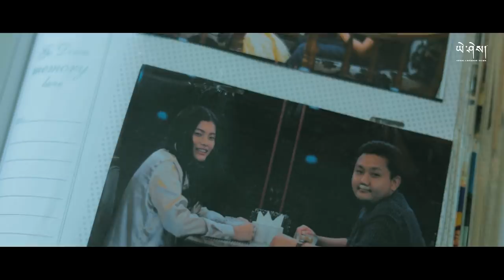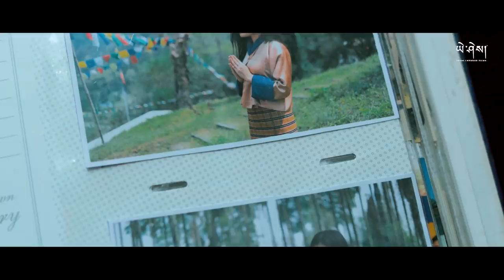RANGWA - Phase to Face Band | Music Video | Yeshi Lhendup Films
RANGWA
Cast :
- Kinley Choki (Female actor)
- Kinley Duba (Male actor 1)
- Abinash Magar (Male actor 2)
Child Actors :
- Meesam Samang Subba
- Osel Phuntsho

Mixing & Mastering : Lwihwr Recording Studio, Kokrajhar, Assam
Performed by Phase to Face Band
Video : Yeshi Lhendup Films
Subtitle Translations : Sonam Penjor

SPECIAL MENTION :
Baby Floyd Band
Dimple (Makeup Artist)

SPECIAL THANKS
Gelephu HSS
Sershong  Lhakhang
Pool Cafe
Twin Dragon Resort

🎶🎶🎶🎶 LYRICS 🎶🎶🎶🎶

Soyala ...
Nge sem dhi sho su nu ...
Dha gadhay bay len na
Bhu nge ghi sem ...

Tharingsa ...
Dhoe ru ra choe nge ghi ...
Noksam na dhue ata
Dhoe na mae ...

Sem ... rangwa mindhu ...
Choe thong bhi nyim lay ...
Lue drenba mindhu ...

Namjaghi chhab ... dhi Rangzhin enn ...
Ya gang lu khaw chha ni Rangzhin enn …
Sem nye chi thuen ni ... Rangzhin enn ...
Nge sem dhi Rangzhin bay choe lu sho ...

Sem ghi Rangzhin ... enn

... music ...

Shalay sha wii nyimai
Yoezer choe ghu phob dha

lhaye yue ghi khandrom zum bay thong mae ...

Dhue ... ata choe ghi ...
Gazum toem da ...
nge ghi sem dhi michabay ...

sem ... rangwa mindhu ...
choe ... thong bhi nyim lay ... lue ... dhi drenba mindhu ... choe ... thong bhi nyim lay ...

... music ...

Soyala ... nge sem dhi sho sunu ...